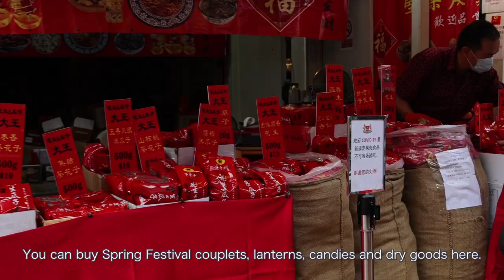What's in shopping carts for the Chinese New Year?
What's in the shopping carts for the Chinese New Year? What to buy and to prepare? Let's go shopping together with a China State Construction (CSCEC) staff in Singapore.